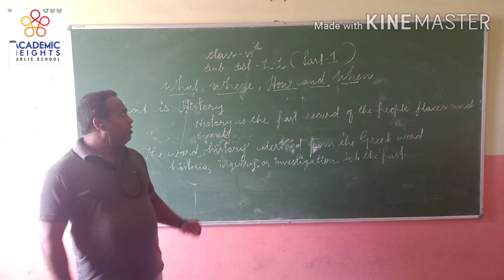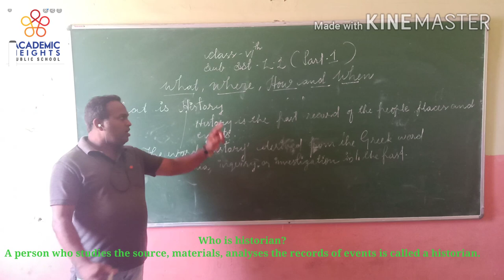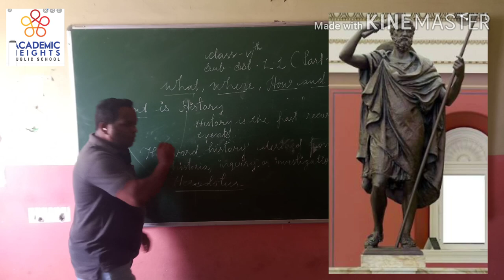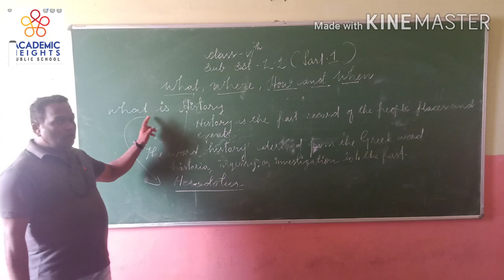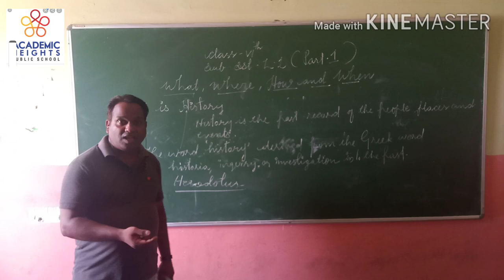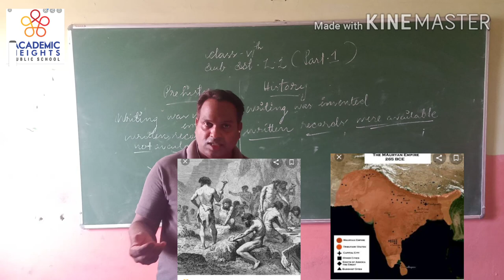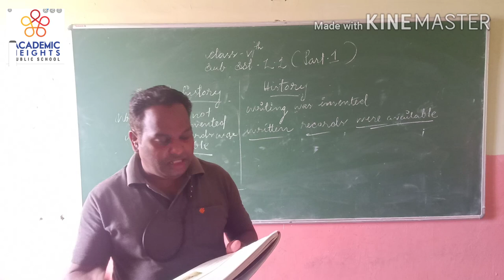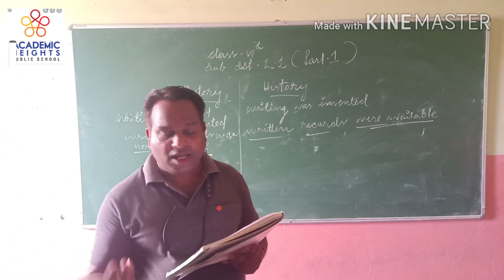SST CLASS 6 LESSON 1 PART 1